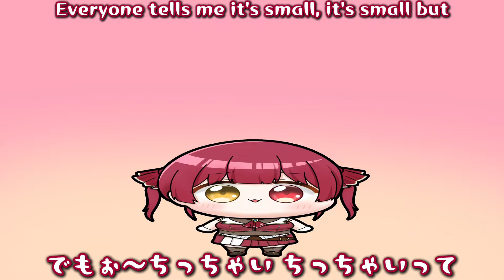【手描き】ちっちゃくないもんっ!!(萌え声)【ホロライブ切り抜き/宝鐘マリン】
Source↓↓↓

【The Game of Sisyphus】ゴールを目指し岩を転がす───岩おじとして【ホロライブ/宝鐘マリン】